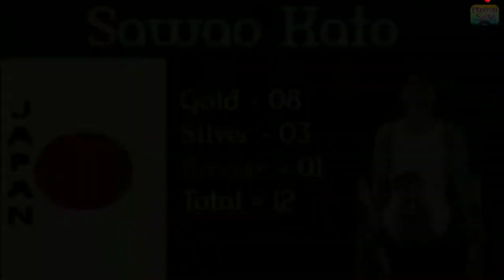Top 10 Medal Winners In The History Of Olympics. Greatest Olympians. Olympic Records। Olympics.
The Rankings
Gabriel Lenny .
Data Is Beautiful.
Top 10 Best ever olympians.
top 10 Olympic record holders.
most Olympic medals.
World Record.
GetsetflyFACT.
BuzzFeedVideo.
Sports Tak.
Dude Perfect.
Trailblazers.
The Legends of Olympics.
AshStudio7.
Michael Phelps.
Carls Lewis.
Sawao Kato.
where is team India
who has the maximum number of Olympic medals.
सबसे ज्यादा ओलंपिक मेडल
swimming
Athletics
Skiing
best swimmer ever.
Olympic Games 2021.
Olympic Games.
Olympic news.
Olympics 2021.
Tokyo Olympics 2021.
Olympic Medalist.
Olympic medal winners.
Olympic medal winners by country.
Best ever olympians.
Top 10 Olympic Gold medalists.
Top Olympic Gold medal winners.
Most Olympic medals by Person.
Most Olympic medals.
Most Olympic winners.